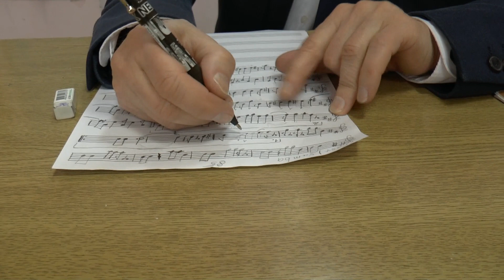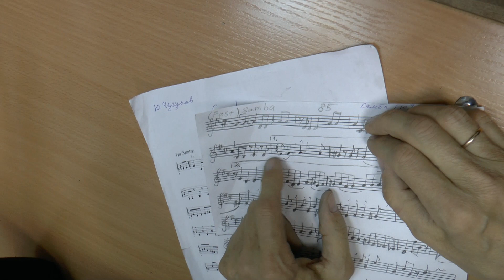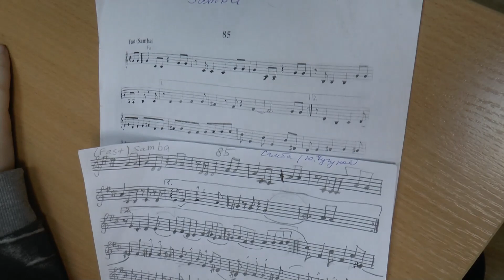"Мои дороги" (самба), Ю.Чугунов. На зачет. Основы джазовой импровизации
"Мои дороги" (самба), Ю.Чугунов. На зачет.
Основы джазовой импровизации.
Труба - Евсей Григоренко.